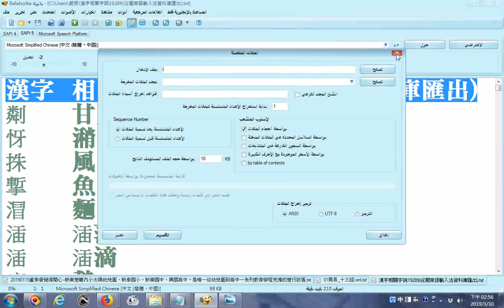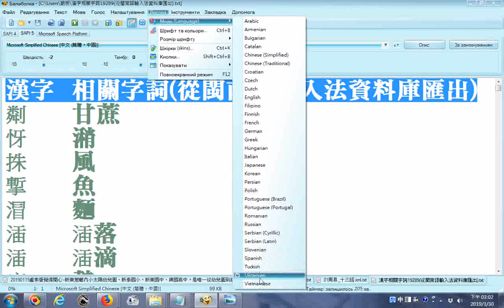Balabolka的語言介面30多種_操作實況螢幕錄影20190330